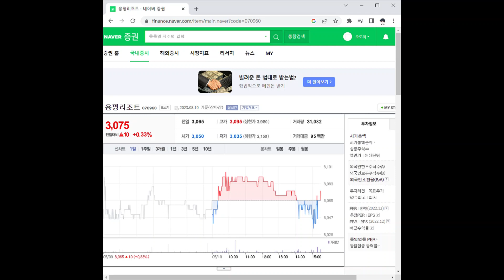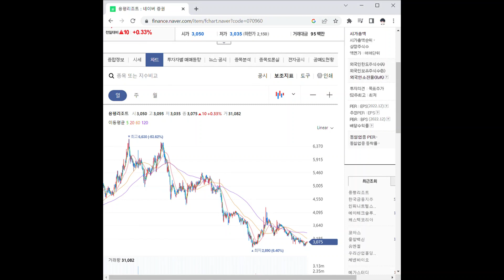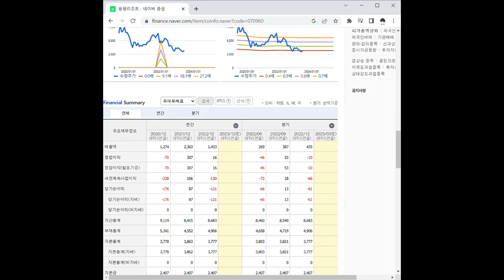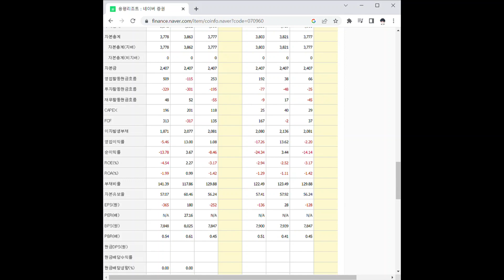070960용평리조트 주가 전망 및 차트 분석